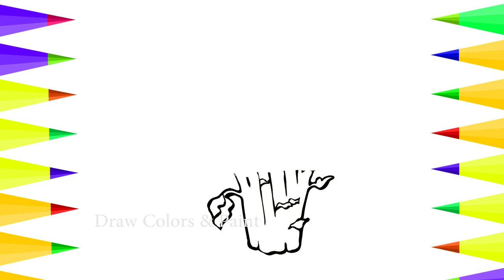Coloring Glitter Video | How To Draw Broccoli | Art For Kids | Baby Drawing Painting Vegetables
Drawing Video, How To Draw Broccoli, Art For Kids ,Coloring Video ,Drawing Painting